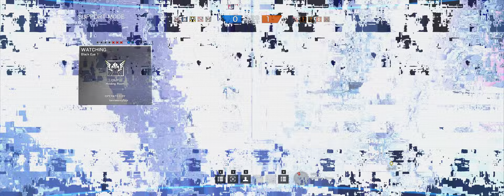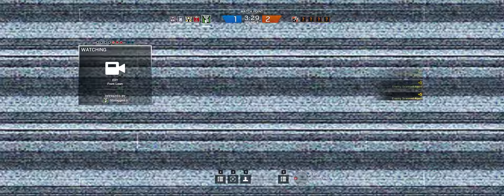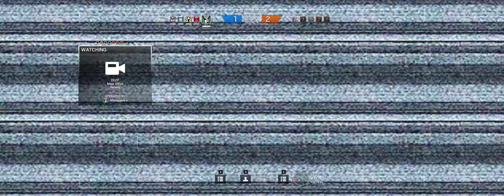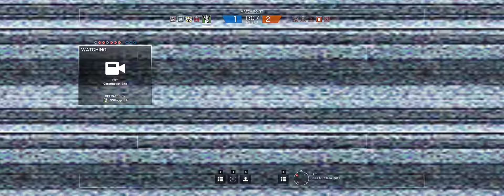Rainbow Six Siege + Part 486 + Kanal TDM Hostage + skull rain crew